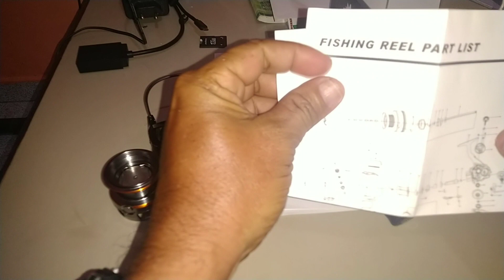UNBOXING REEL HAMMERHEAD FLANKER 1000 MURAH || BERKUALITAS MEWAH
EndraBelitung hammerheadflanker reelUltralight UNBOXING REEL HAMMERHEAD FLANKER 1000 MURAH || BERKUALITAS MEWAH

Hai.. Assalammualaikum ,,Pemirsa Mancing , di Video ini Saya Meng UNBOXING REEL HAMMERHEAD FLANKER 1000 Reel murah berkualitas Untuk kategori Ultralight ,Tonton sampai selesai dan jangan lupa Suport Chanel Saup~bhe Belitung... Terimah kasih...